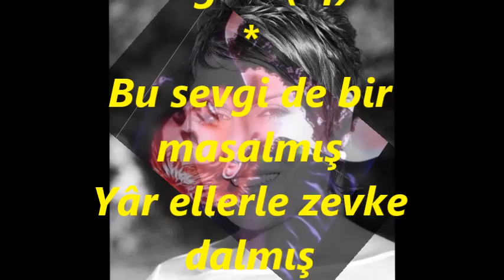Belgin EROL GÜNDOĞDU-Ayrılık Ateşten Bir Ok (HİCAZ)R.G.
SOLİST:
*BELGİN EROL GÜNDOĞDU*
VİDEOYU YAPAN
*RECEP GAYRETLİ*
GÜFTE:
BESTE:  FAHRİ KAYAHAN
USUL:  NİM SOFYAN
MAKAM:    HİCAZ
Ayrılık âteşten bir ok
Nazlı yârdan hiç haber yok
Benim derdim herkesten çok
Ben nasıl yanmıyam dağlar (of)
Bu sevgi de bir masalmış
Yâr ellerle zevke dalmış
Unut diye haber salmış
Ben nasıl yanmıyam dağlar (of of).